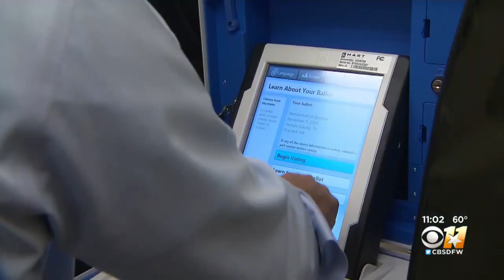Texas Voters Considering 10 Ballot Propositions